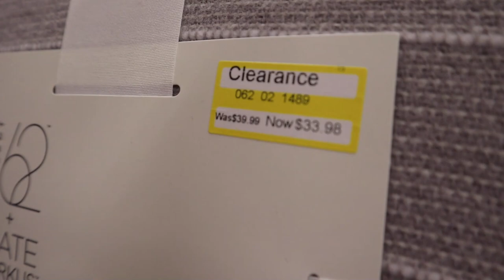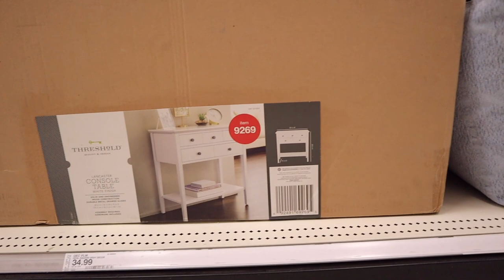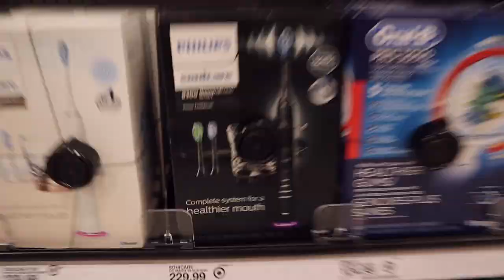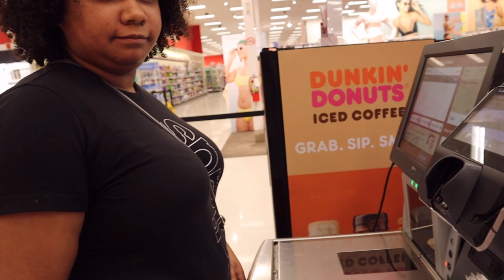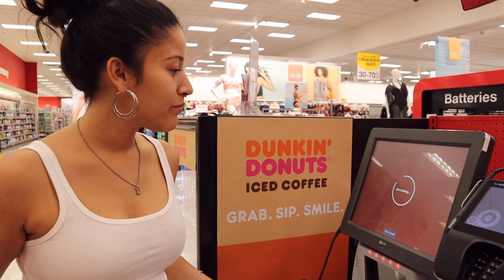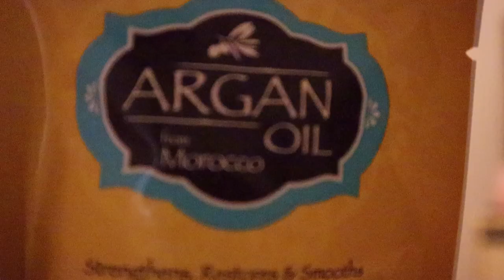Target Haul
Hello there my fellow Human Beings, sorry for the delay of content! I had a few things going on due to the hurricane. Any who, today's video consists of making the best of our finds at Target! Enjoy!!